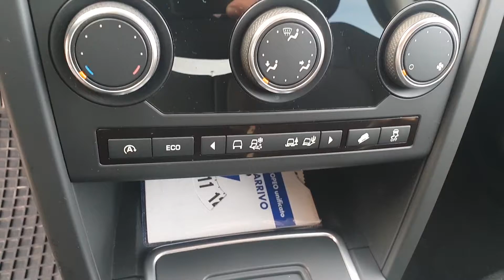### PRIVACARREGGIOEMILIA ### LAND ROVER DISCOVERY SPORT 2.0 TDI 150 CV PURE